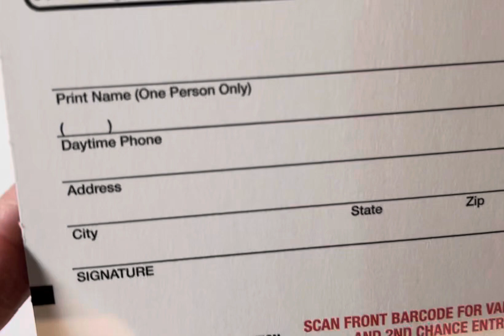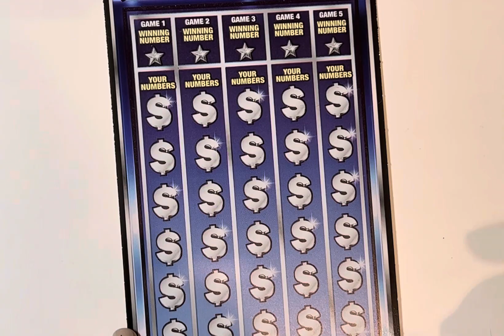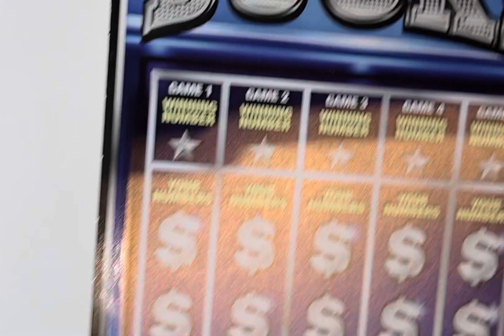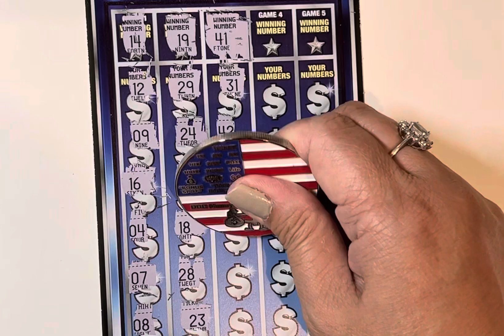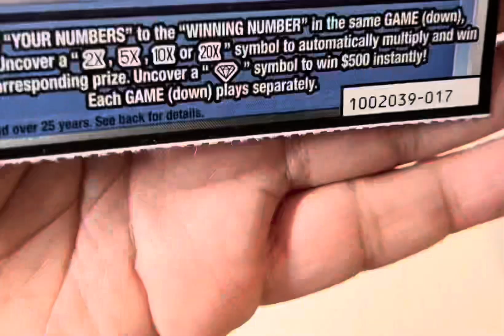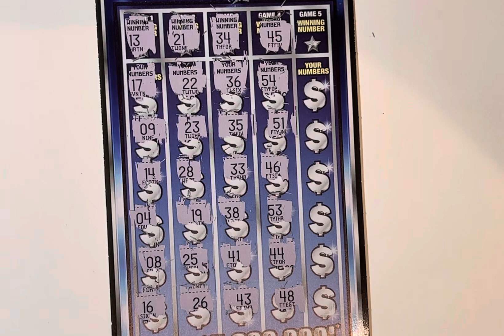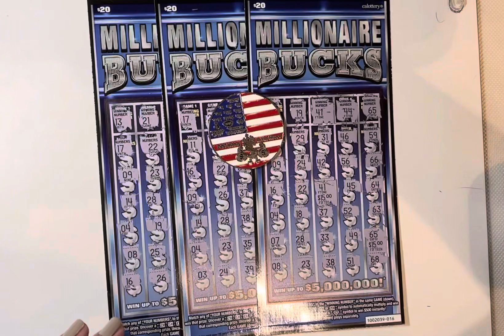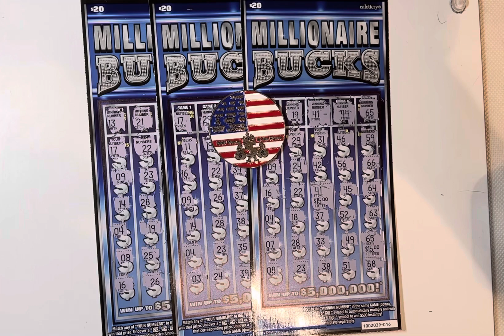07-24-22 California Scratch off ticket (3)Millionaire Bucks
Thank you for stopping by to watch my video and I hope you have fun Sunday!!